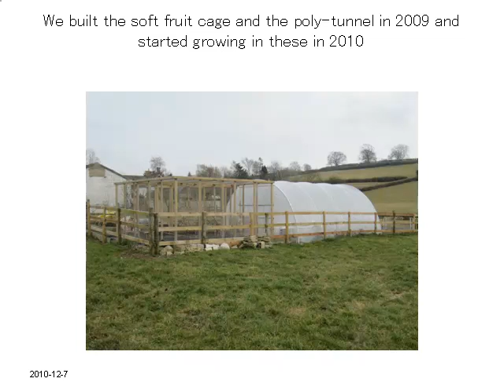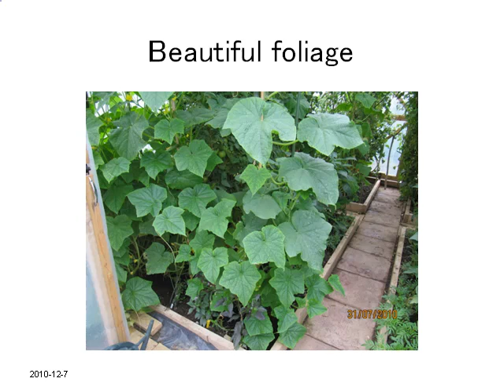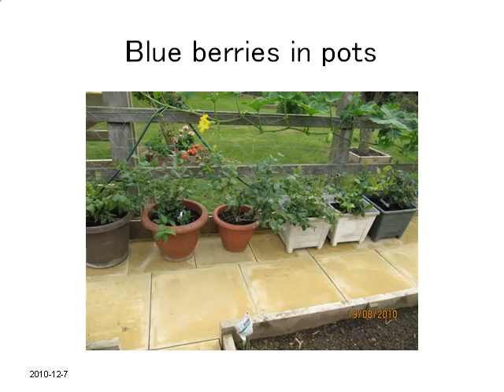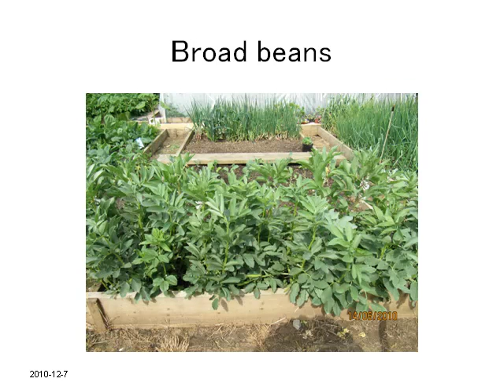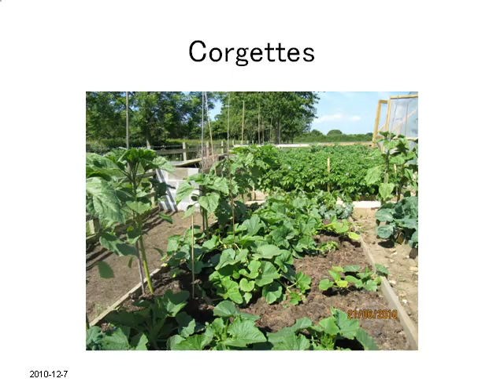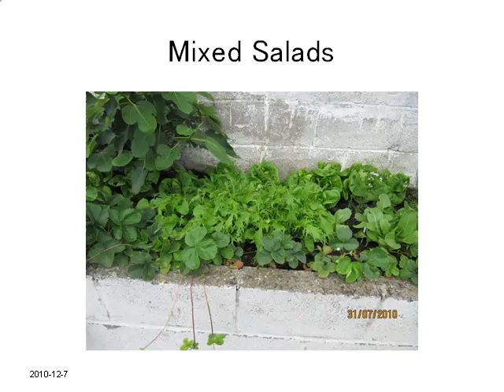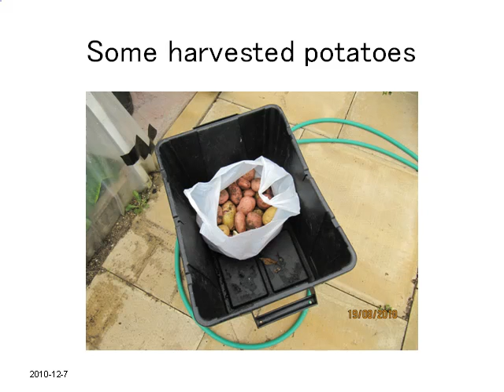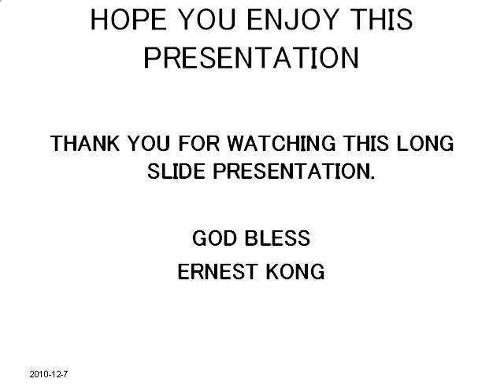002-ERNIE'S VEGETABLE GARDEN-2010